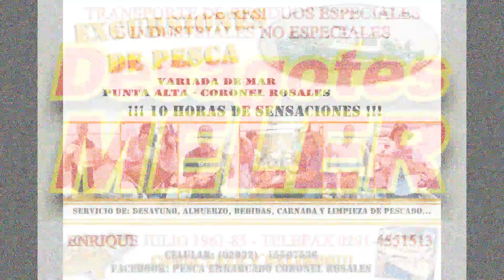GRUPO MB DIA 2 PRIMATE NOTA A GUSTAVO ZENNARO ESTIVAL 2019 20